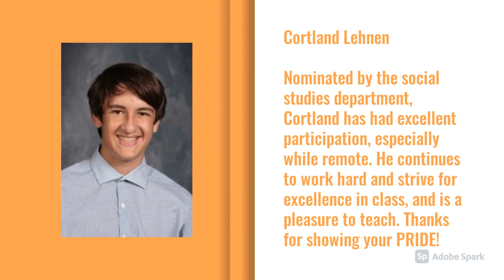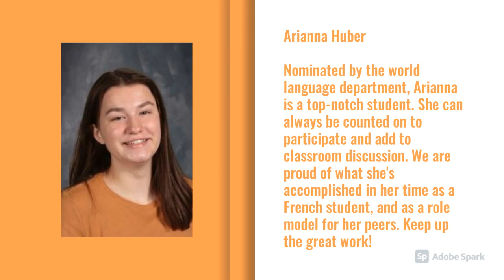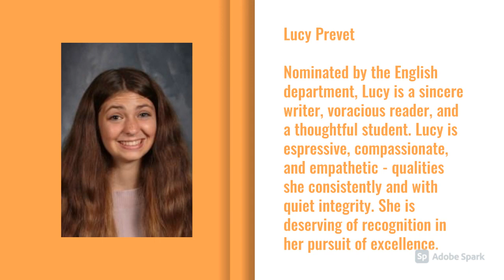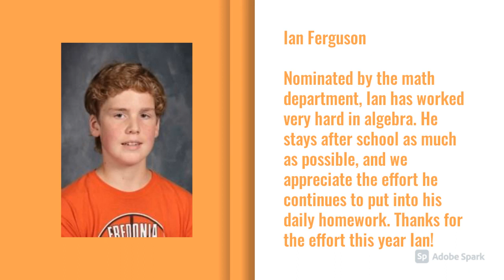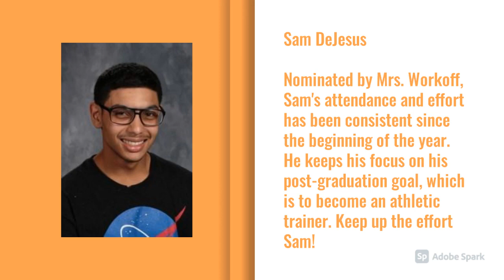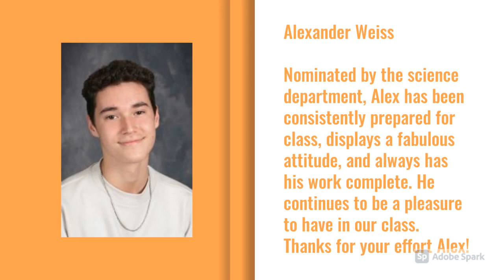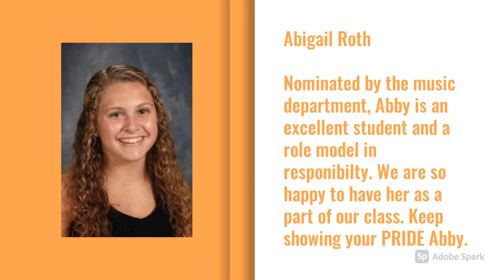FCSD Students of the Month January 2021